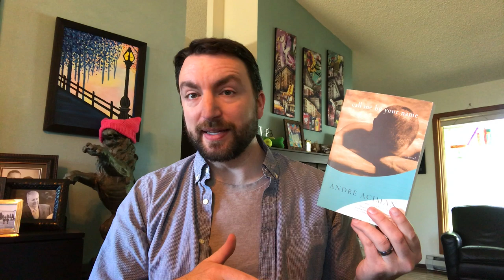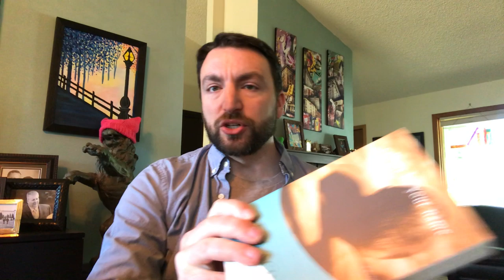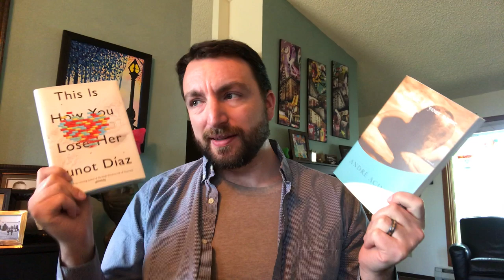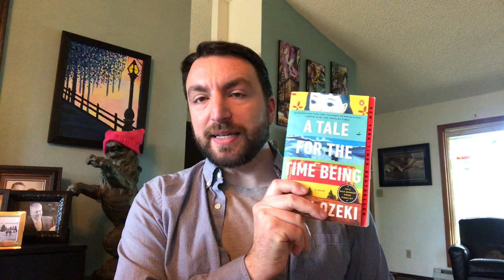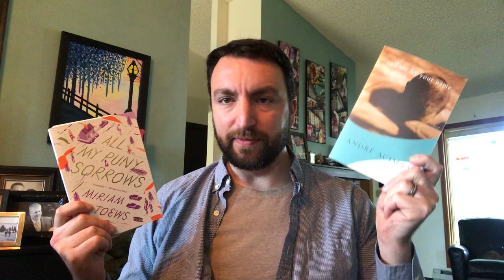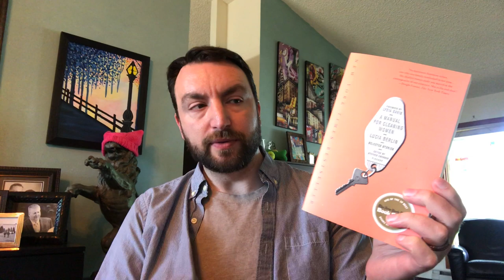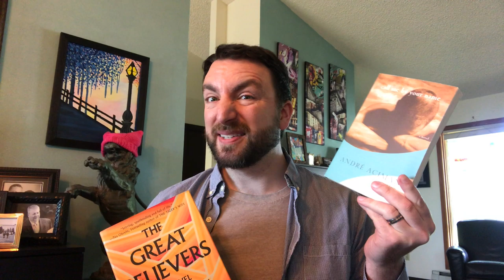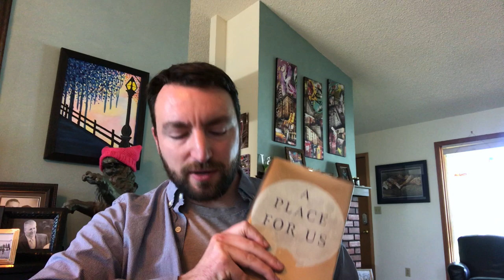10 Years, 10 Books Tag PLUS My Favorite Book of the Last Ten Years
The tag is simple: talk about the best book you read in each year from 2010 through 2019. I made it more complicated and chose my favorite book from the last ten years AND talked about the runner-up books as well.

The Favorites:
2010: Call Me By Your Name, Andre Aciman
2011: A Room With a View, E.M. Forster
2012: This Is How You Lose Her, Junot Díaz
2013: Americanah, Chimamanda Ngozie Adichie
2014: The Good Lord Bird, James McBride
2015: All My Puny Sorrows, Miriam Toews
2016: Homegoing, Yaa Gyasi
2017: The Heart's Invisible Furies, John Boyne
2018: The Great Believers, Rebecca Makkai
2019: A Place for Us, Fatima Farheen Mirza

The Runner-ups:
2010: The Plague of Doves, Louise Erdrich and The Woman in the Dunes, Kobo Abe
2011: The Miraculous Journey of Edward Tulane, Kate DiCamillo
2012: Bring Up the Bodies, Hilary Mantel and Half-Blood Blues, Esi Edugyan
2013: Aristotle and Dante Discover the Secrets of the Universe
2014: A Tale for the Time Being, Ruth Ozecki and The People in the Trees, Hanya Yanagihara
2015: All the Light We Cannot See, Anthony Doerr and Fried Green Tomatoes at the Whistle Stop Cafe, Fannie Flagg
2016: The Underground Railroad, Colson Whitehead and The Turner House, Angela Flournoy
2017: Angle of Repose, Wallace Stegner and A Manual for Cleaning Women, Lucia Berlin
2018: The Age of Innocence, Edith Wharton and Evicted: Poverty and Profit in the American City, Matthew Desmond
2019: A Fine Balance, Rohinton Mistry